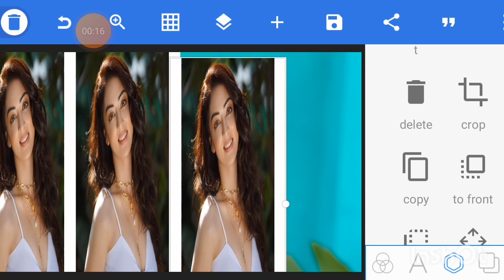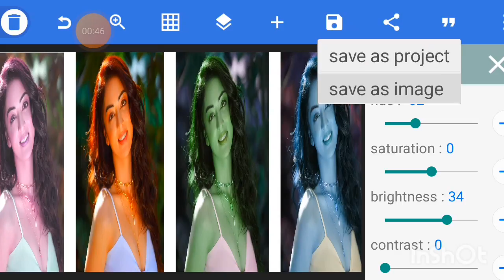Tutorial On How To Edit Artwork Editing Change Photo Background In Adobe cc 366